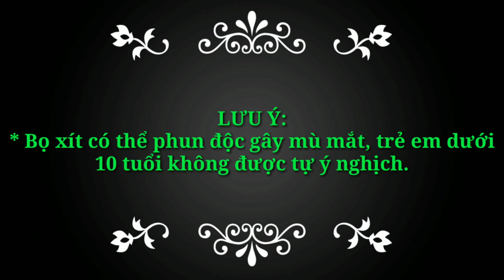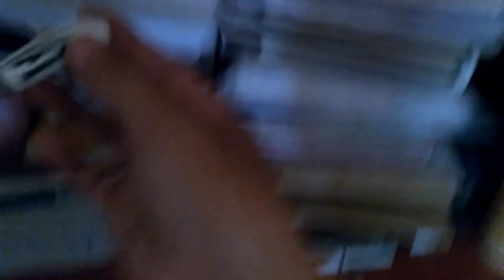Trò chơi tuổi thơ chỉ 8x ở quê mới hiểu - Người Miền Núi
Chiếc xe không cần động cơ, không cần nhiên liệu gắn liền với tuổi thơ dữ dội của thế hệ 8x.